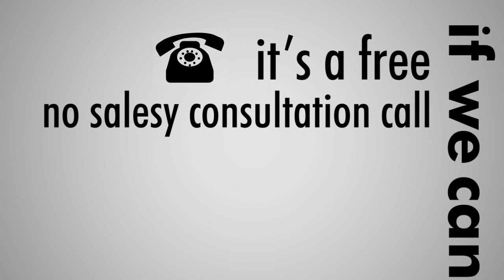#308 - Triumph Over Trauma With Shana Francesca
In this episode, I speak with Shana Francesca on being raised in an evangelical christian cult, how she has used adversity to help others, intentional living and curiosity.

★ Shana's Bio: ★

I am a Keynote Speaker, Consultant, Workshop Facilitator and Scholar of Intentional and Ethical Leadership and Living. I am Founder and CEO of Concinnate LLC.

I live my life leaning into intention through Curiosity, Respect, and Accountability, and through my keynotes, conversations, and workshops, I invite people to do the same.

I believe that our present and future are transformed when we take ownership of designing our lives and are willing to be responsible and accountable for our impact.

I was led to this work I think in great part due to being born into an abusive household and an evangelical christian cult. Growing up in that environment I had a front row seat to what leadership looks like and the harmful impact(s) it has.

👍 SETUP A CALL WITH ETHICAL MARKETING SERVICE 👍

👍 BE A GUEST ON THE PODCAST 👍

★ BOOKS ★
The No-Nonsense Google Ads Book:

Thomas